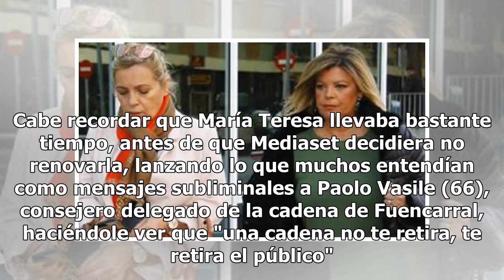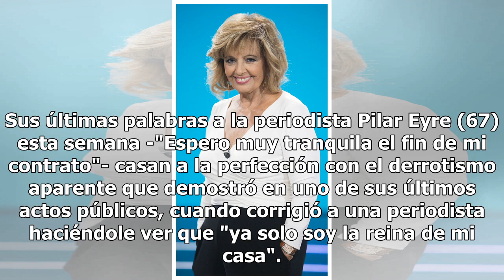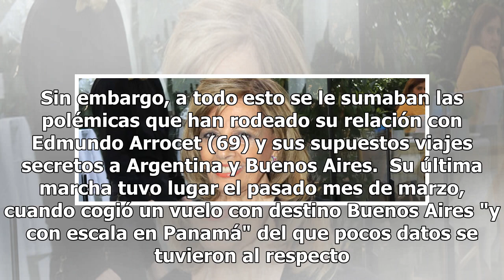Telecinco ya es historia para Teresa Campos: en negociaciones con TVE para su regreso